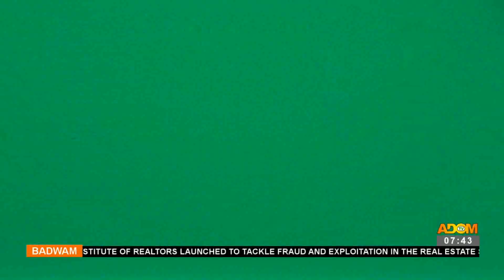Givers Industries - Badwam Afisem on Adom TV (31-08-23)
Givers Industries - Badwam Afisem on Adom TV